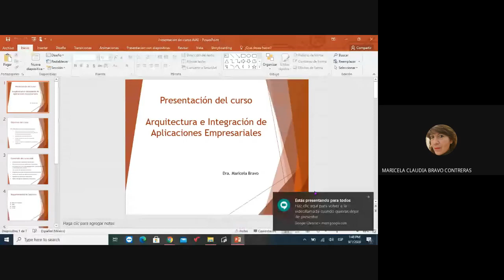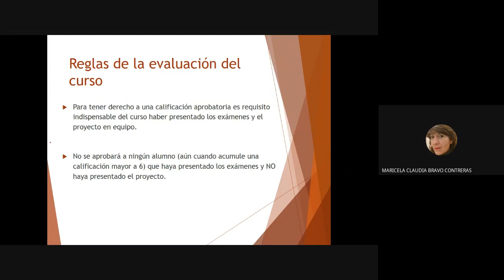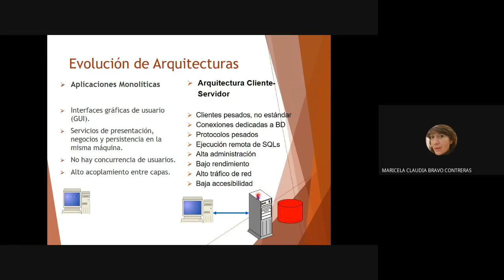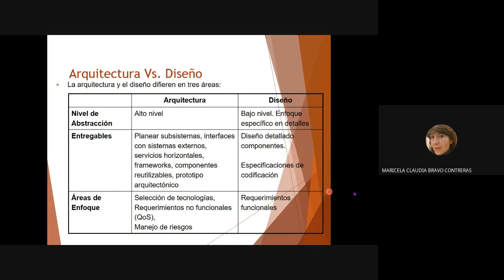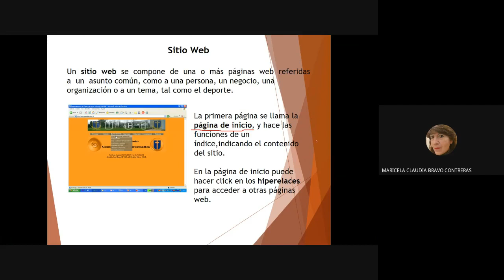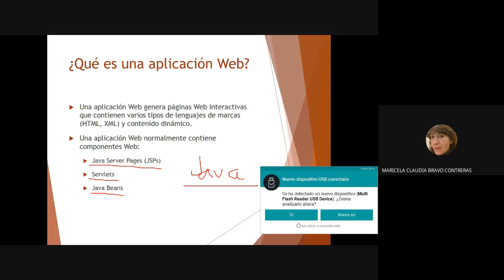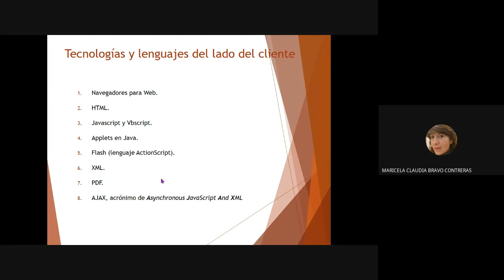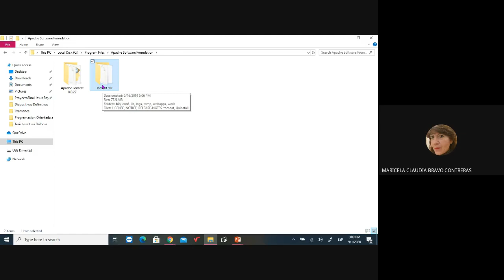Introducción Arquitectura e Integración de A Empresariales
Se presenta una introducción a las Arquitecturas Empresariales